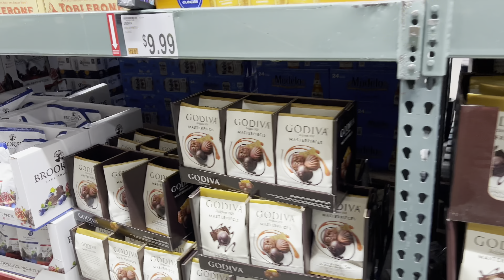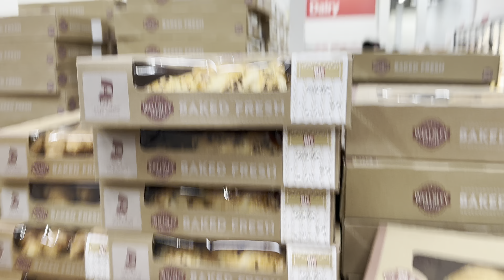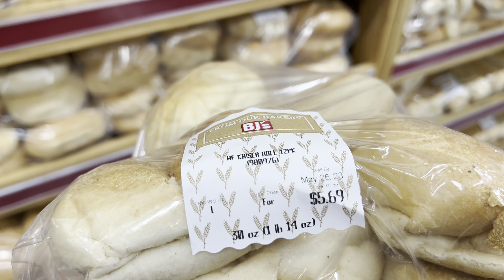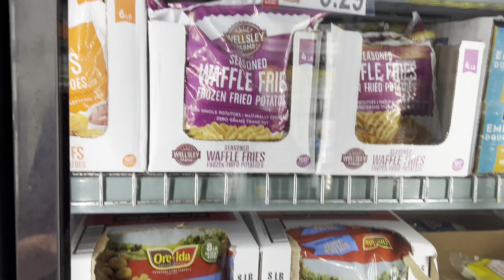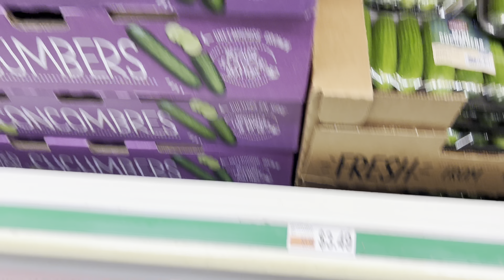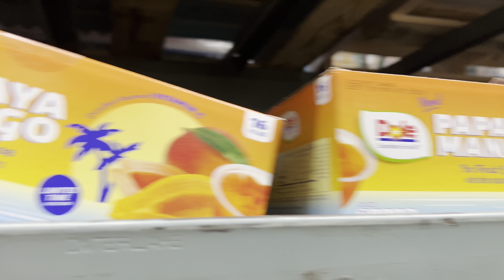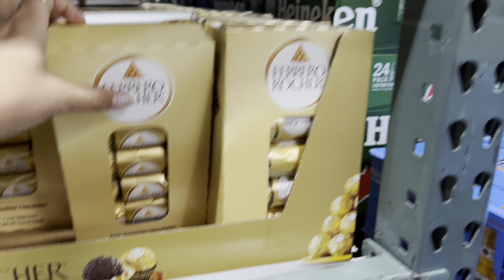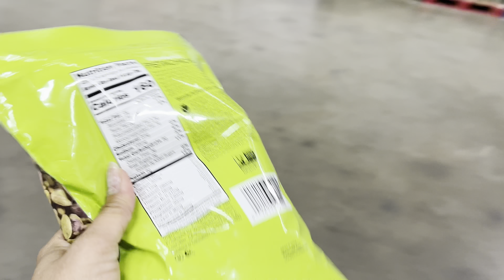BELANJA ANEKA COKLAT UNTUK OLEH-OLEH MUDIK KE INDO🇮🇩/shopping chocolates as souvenir